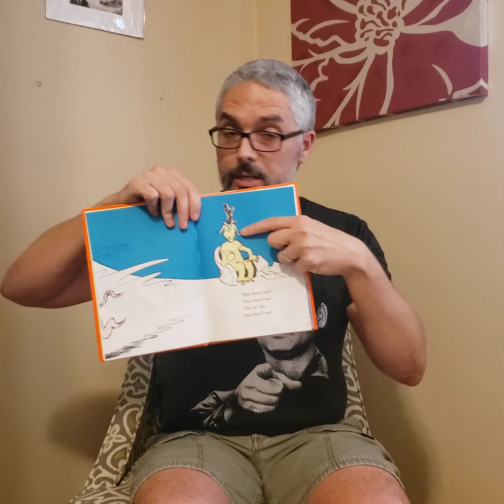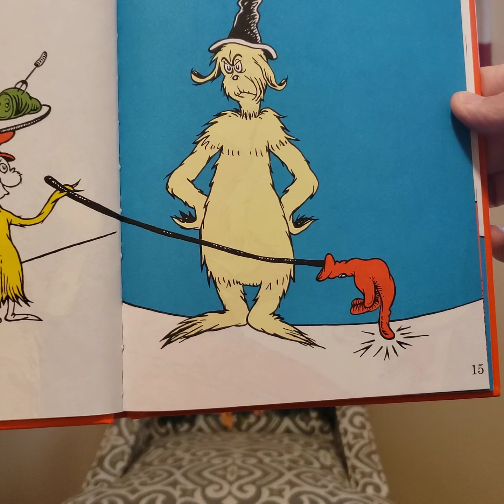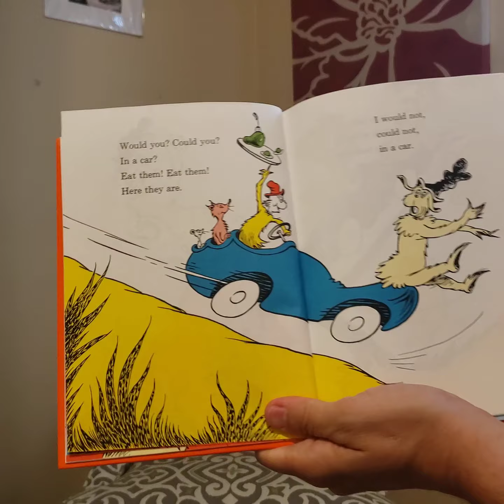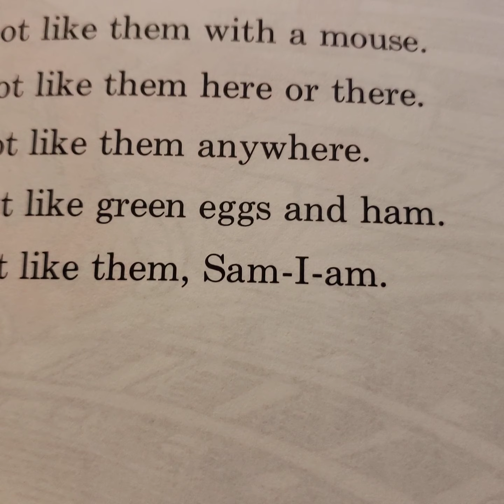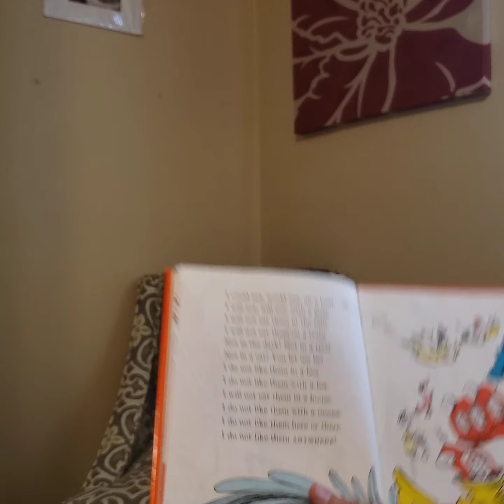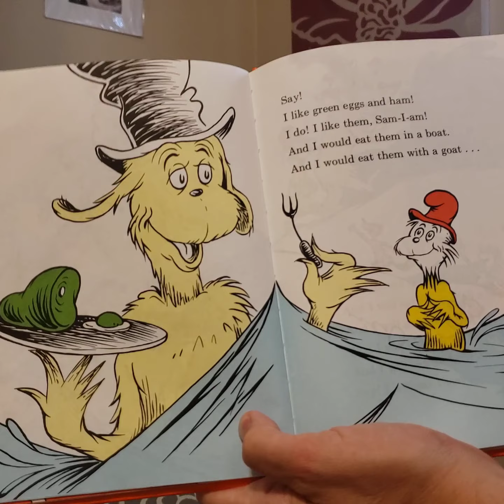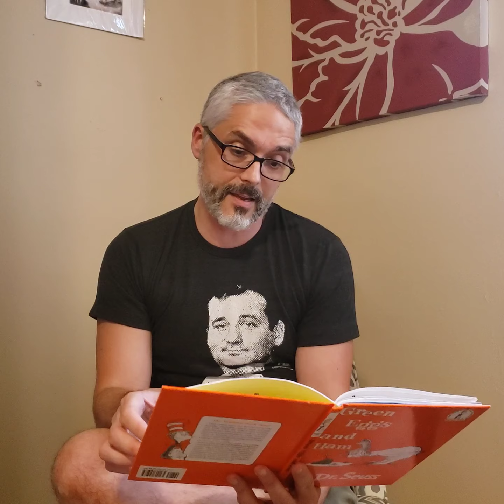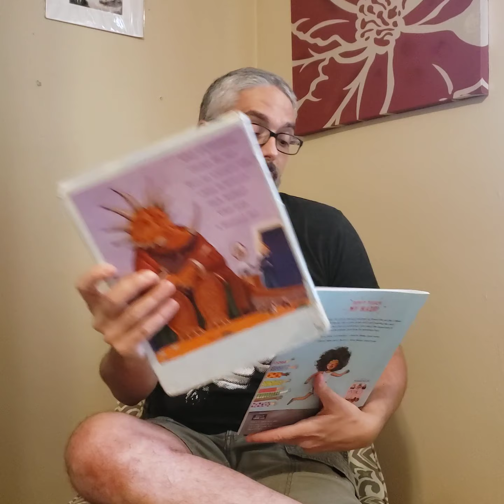Mr. Greg reads, "Green Eggs and Ham."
This...is a fun book to read.

This...is Dr. Seuss at his best.

Fantastic rhymes and fantastical illustrations.

Absurdity.

And interestingly, in this case, the exact opposite message from what we discussed in, "Don't Touch My Hair!"

That book was about respecting boundaries and feeling encouraged to say AND hear, "No."

This book...is about NOT respecting boundaries and never taking, "No" for an answer.

Which isn't cool.

But in this context? Sure is fun. And anyway, the tall creature ended up LOVING green eggs and ham. So, Sam did okay, I suppose.

But truly, if you don't want green eggs and ham? That's okay. And we'll respect your, "No."

Love yinz.

Mr. G